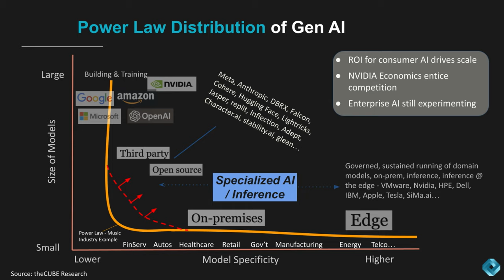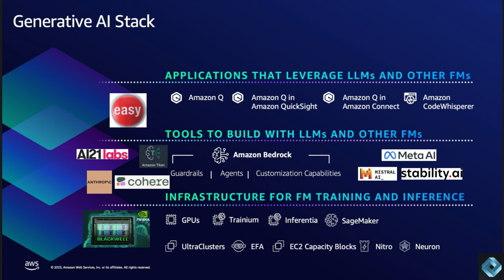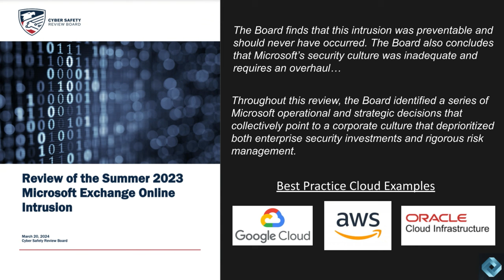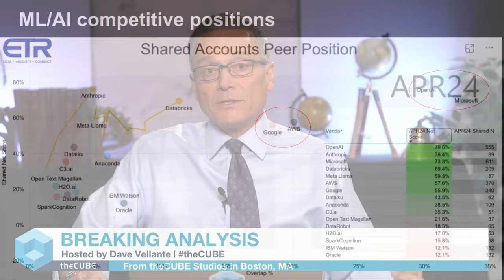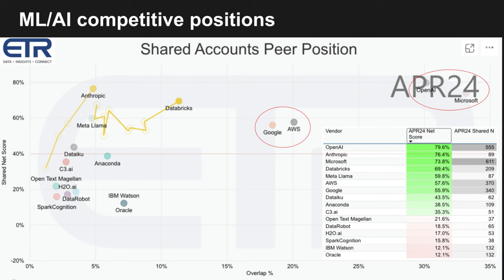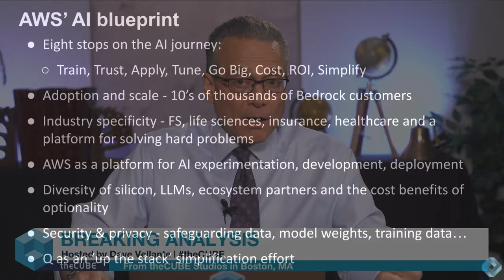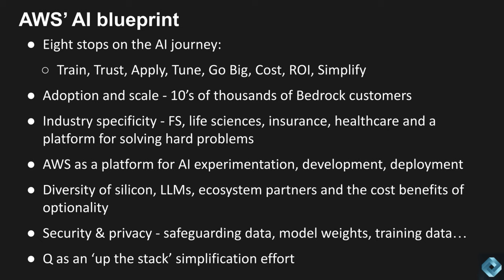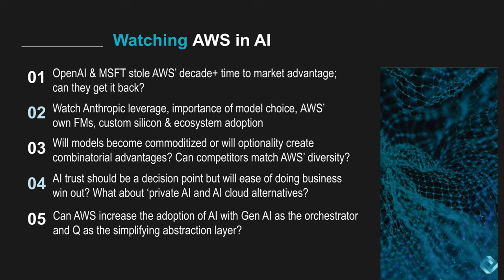Breaking Analysis: AWS' AI blueprint emphasizes optionality, trust and scalable industry solutions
In this week’s Breaking Analysis, theCUBE Research chief analyst Dave Vellante talks about the heart of AWS's AI strategy during a comprehensive review session in New York City. Joined by top AWS executives, including VP of AI, Matt Wood, the team gained valuable insights into AWS's approach to artificial intelligence, extending beyond what was showcased at re:Invent 2023.

Despite the positive feedback from industry leaders, data reveals that OpenAI and Microsoft maintain a lead in AI momentum, posing a challenge for AWS. The discussion covers key elements of AWS's generative AI stack, emphasizing options such as SageMaker and custom silicon expertise, while also addressing industry-specific challenges and the importance of model diversity.

The discussion also touched upon pressing issues such as data privacy, security concerns highlighted by the recent Microsoft review and the evolving landscape of AI cloud alternatives. With AWS positioning itself as a platform for scalable solutions, Vellante raises questions about the future direction of AI strategy and its alignment with market demands.